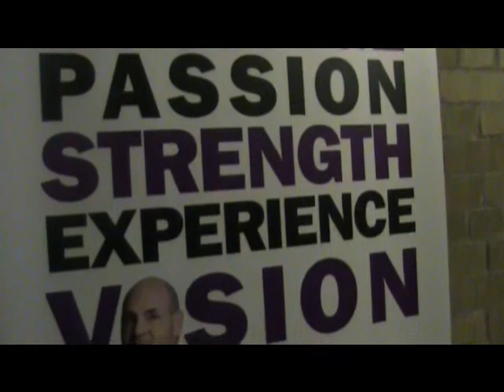Better Ballots Debate - June 1st - Opening & Closing Statements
George Smitherman's Opening & Closing Statements on June 1st, 2010 at the Better Ballots Debate